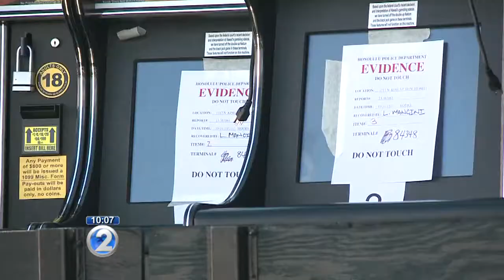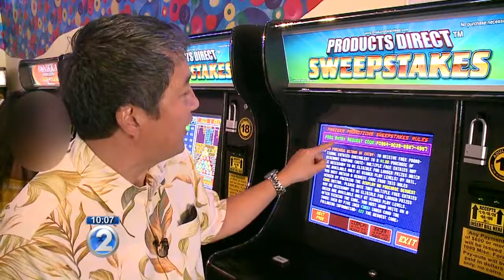Distributor: Machines are legal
The distributor of those machines spoke out.